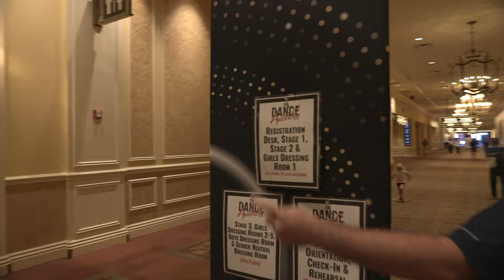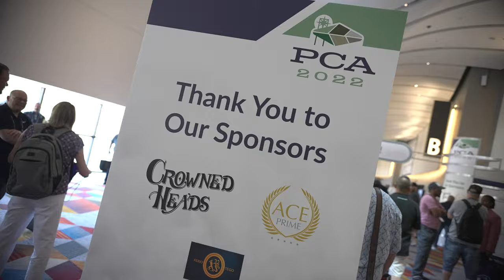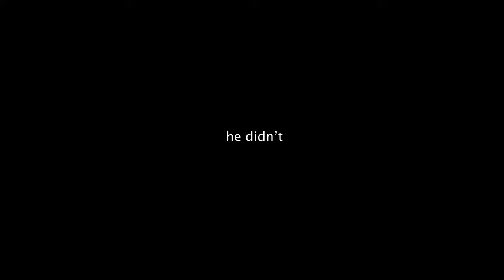New Cigars You Won't Want To Miss! PCA 2022 Vlog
We went to PCA... Cigars were had... Here is proof of that 😆